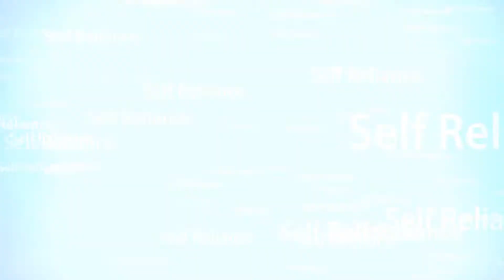Mail Call From Plumpy-E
In this video, we get a m ail Call From our friend Plumpy-E
Please go visit Plumpy-E here, and tell him i said hello